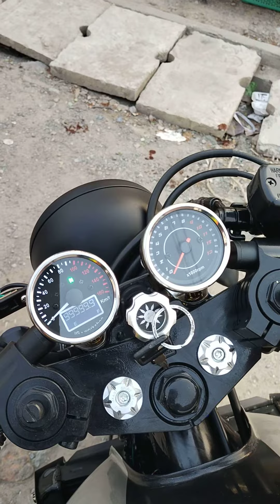မူဆယ်ကညီကိုတစ်ယောက်အော်ဒါမှာထားတဲ့ဘီးလေး100%ပြီးစီး ပို့ဆောင်ပြီး 09444385290မန်းလေး